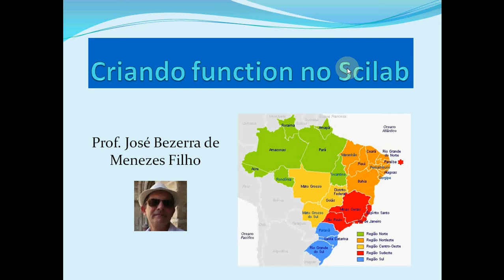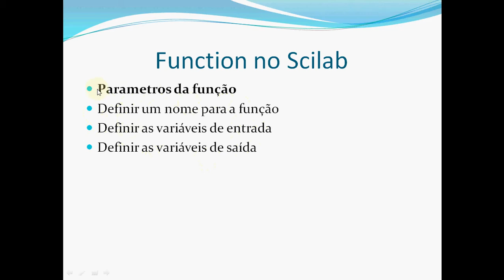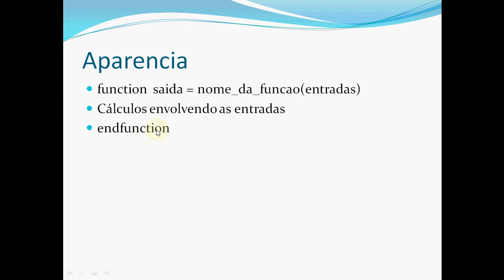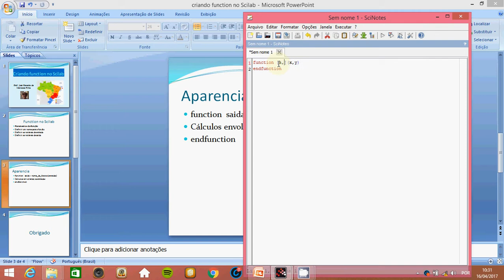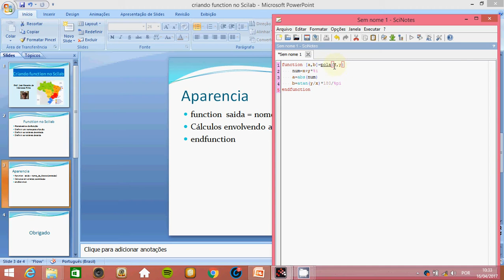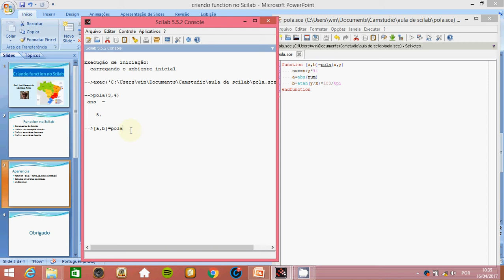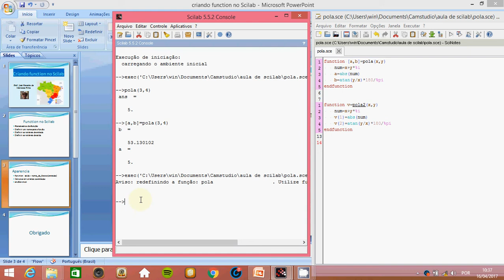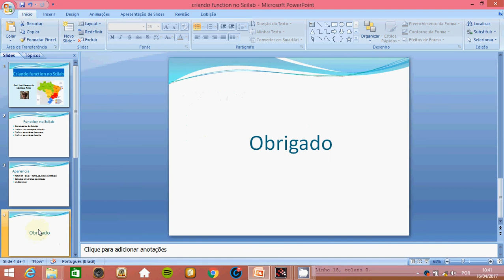Como escrever uma function no Scilab.